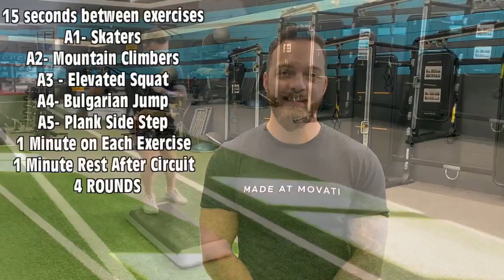Full Body HIIT Workout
Join trainer Colin for a high intensity interval workout you can do from your home.